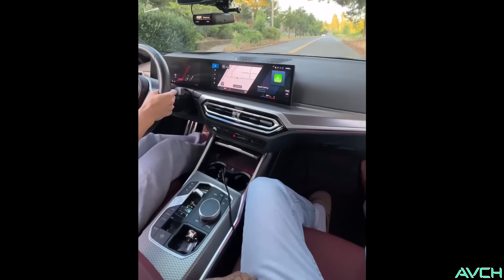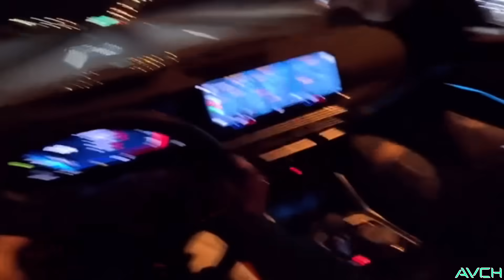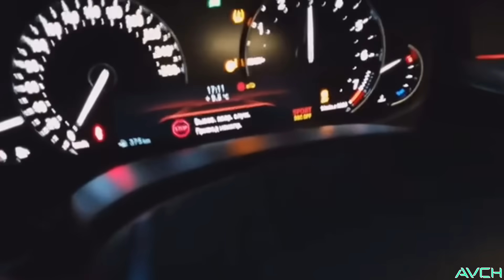Best BMW M Fails and Crashes 2024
Today's video is dedicated to best bmw fails and crashes, enjoy in this special video and drive safely.

Nobody was hurt in this video, you can use this video as an educational tool.